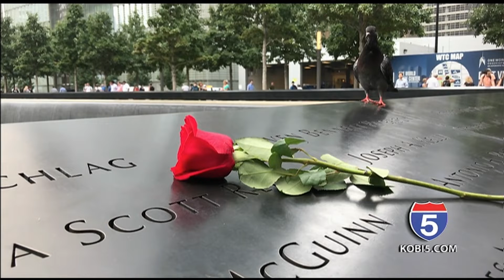New generation learns about 9/11 in textbooks